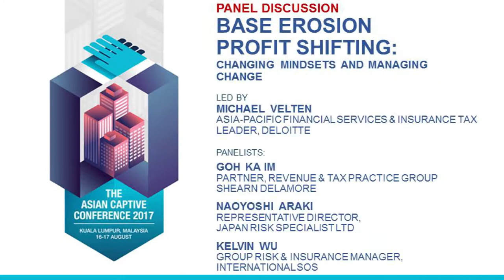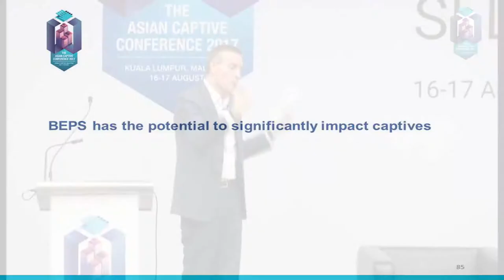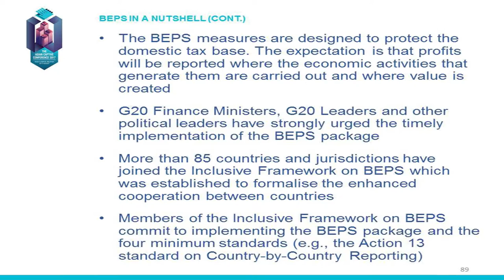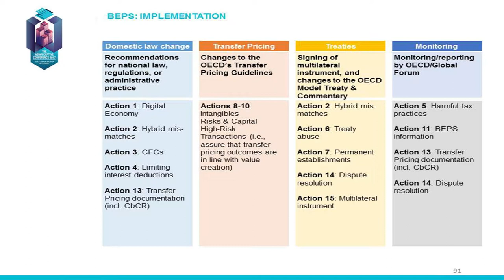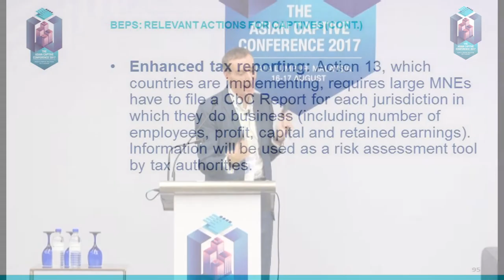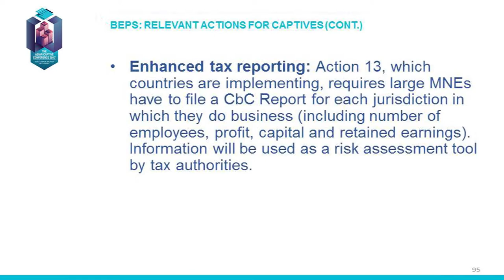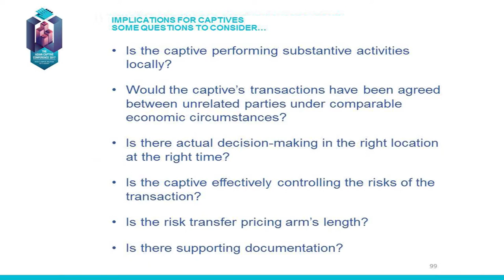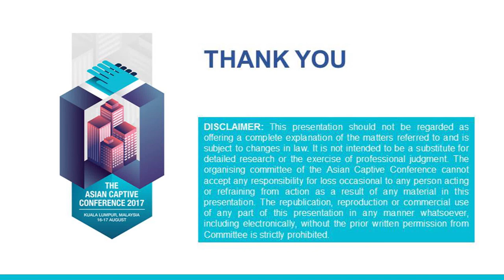Panel Discussion: Base Erosion Profit Shifting - Changing Mindsets and Managing Change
The panel discusses on the intricacies of Base Erosion Profit Shifting initiative and how it affects to the financial services industry. The panel is led by Michael Velten, Asia-Pacific Financial Services & Insurance Tax Leader, Deloitte, and joined by these panellists:
Goh Ka Im, Partner, Revenue and Tax Practice Group, Shearn Delamore
Naoyoshi Araki, Representative Director, Japan Risk Specialist Ltd
Kelvin Wu, Group Risk and Insurance Manager, International SOS